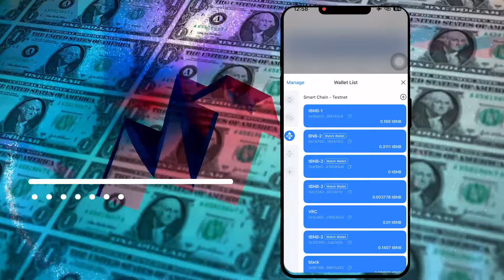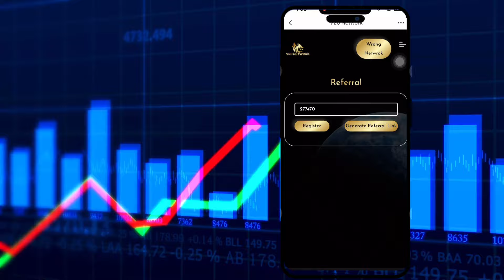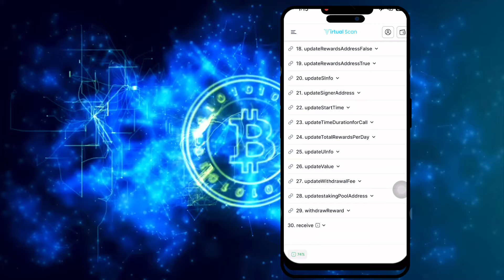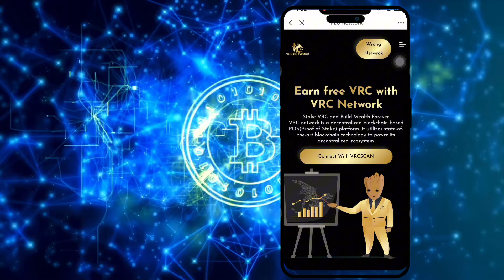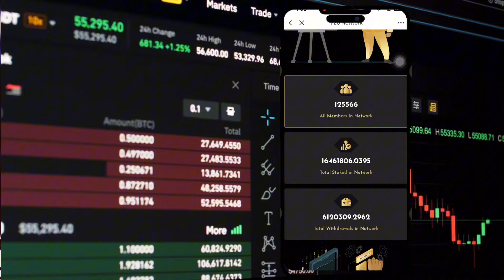VRC is Scam! || Invest In Vrc Network || Vrc Reall & Fake Full Review By Me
Vrc Network Honest Review In Tecnical Point. Vrc Token Pump Or dump | How Vrc Network Work. How Vrc is a Scam full info in this Video